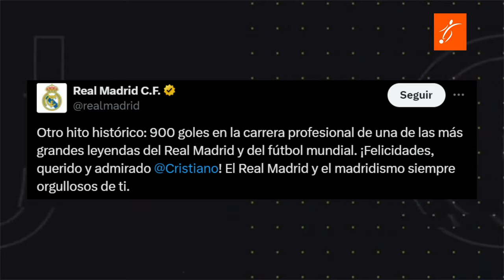Así FUE la EMOTIVA CELEBRACIÓN de CRISTIANO RONALDO por su GOL 900 como FUTBOLISTA PROFESIONAL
¡HISTORICO! ⚽️ Cristiano Ronaldo alcanza su GOL 900 en un partido ante Croacia. El astro portugués demostró una vez más su inigualable talento y pasión por el deporte rey, dejando sin aliento a todos los presentes en el estadio y a millones de fanáticos alrededor del globo.

En este video, reviviremos el emocionante momento en el que CR7 conectó un potente disparo para anotar su gol número 900, una cifra que lo coloca en un pedestal único en la historia del fútbol. Además, te mostraremos la emotiva celebración del astro luso y las reacciones de sus compañeros y rivales.

¡No te pierdas las mejores imágenes de este hito histórico!